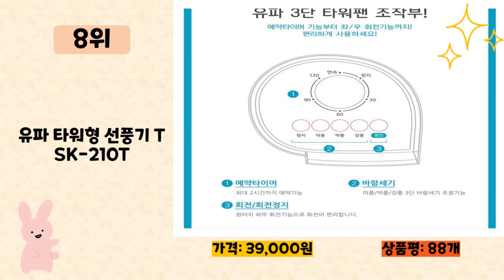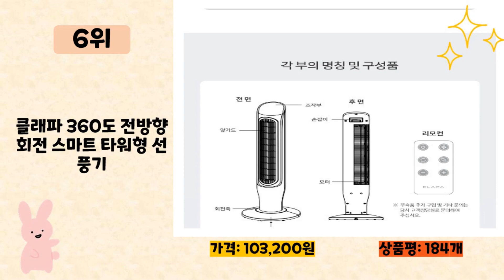2023년 인기 많은 타워형선풍기 추천 TOP10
2023년 판매량이 높은 타워형선풍기 추천 TOP10을 소개합니다.

♥10위   보국전자 인테리어 슬림 타워팬  [  32,960원  ]

♥9위   샤오미 스마트 타워 선풍기 유럽버전  [  99,800원  ]

♥7위   한경희생활과학 날개없는 타워형 리모컨 선풍기 HEF-FL9020  [  149,000원  ]

♥6위   클래파 360도 전방향 회전 스마트 타워형 선풍기  [  103,200원  ]

♥5위   엔뚜마노 스타일 타워팬 EM-TS2600 실버  [  55,350원  ]

♥4위   [부모님/사무실/집들이 선물추천] 깔끔 디자인 날개없이 시원한 슬림 타워팬 택1  [  37,900원  ]

♥2위   윈드피아 이지터치리모콘형타워팬 선풍기 WINDPIA-G17TR  [  63,920원  ]

♥1위   윈드피아 퓨어블랙 타워팬 리모컨형 WINDPIA-S12T  [  56,230원  ]